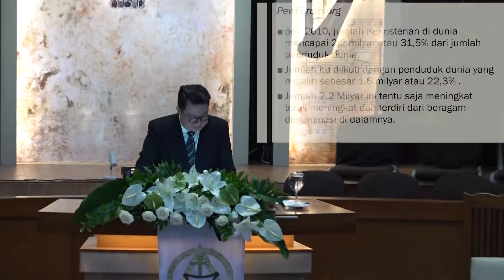GKI Kebonjati 100 Bandung Kebaktian 5 Mei 2019